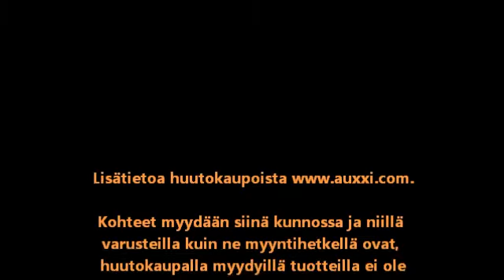Pyöräkuormaaja Fiat-Hitachi W170 -01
Myydään huutokaupalla, will be sell on auction